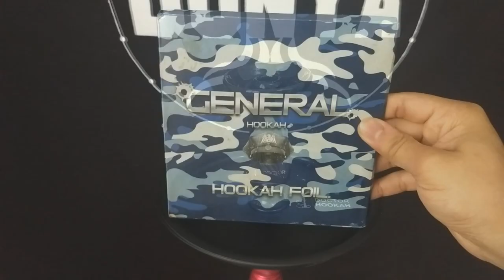FOCO NOS DETALHES / DOCTOR H. [REVIEW #23]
PARCERIAS

É novo por aqui? VENHA FAZER PARTE DA FAMÍLIA DÜNYA! Também deixe aí seu comentário e sugestão para novos vídeos!